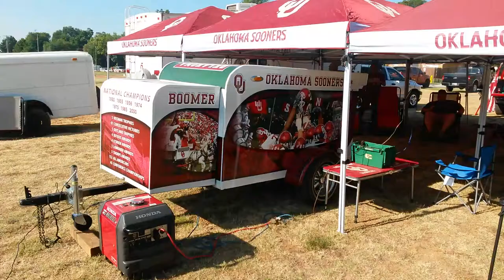Tailgating Trailer Boomer Style